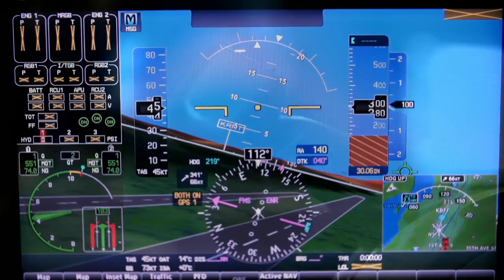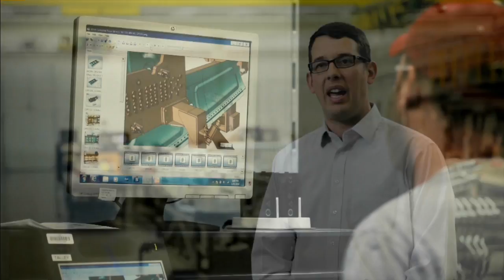Bell Helicopter 2014 HAI Complete Show Opening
Take a look as John Garrison, the President and CEO welcomes a huge crowd at the Bell Helicopter Heli-Expo booth in Anaheim, CA. The presentation features updates on the Bell 525 Relentless, the Bell V-280 Valor, the Bell 412EPI, the Bell 407GX and the star of the show, the new Bell 505 Jet Ranger X, our new short light single aircraft .